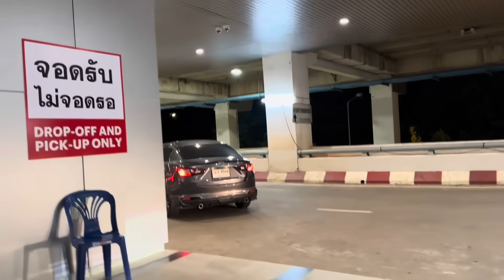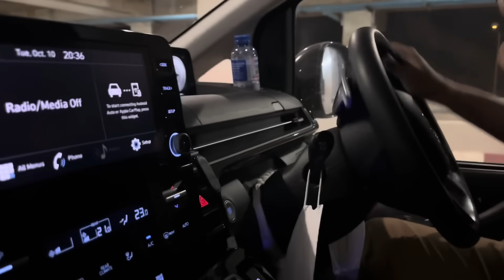พ่อโจพึ่งรู้ว่ามากับคนดัง ป้าสๆๆ!! ถึงขอนเเก่นเเล้ว